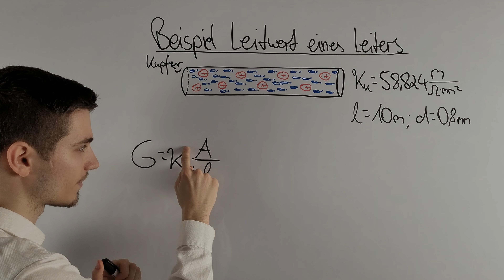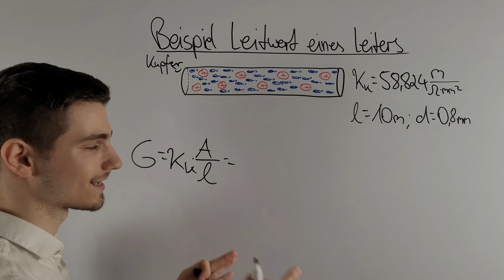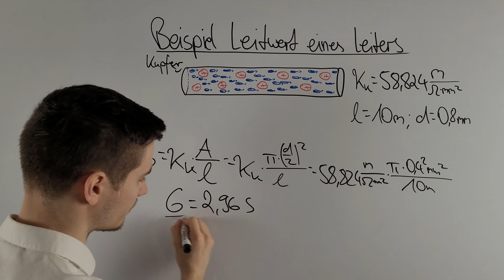Wie gut leitet ein Kupferkabel Strom?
Heute lösen wir eine Beispielaufgabe zum Leitwert eines Leiters. Viel Spaß!

Bei Physik mit Vasil werden Konzepte der Physik durch kurze, auf den Punkt gebrachte Videos erklärt. Die verschiedenen Themen sind übersichtlich in Playlists sortiert und decken den gesamten Physikstoff ab, den man für die Schule bis zum Abitur braucht.

Ich freue mich schon auf dich!

Time Stamps:
00:00 Start
00:04 Aufgabe
00:22 Lösung
01:06 Querschnittsfläche berechnen